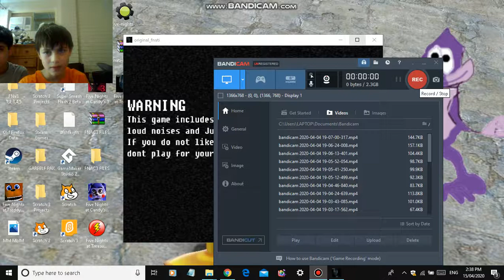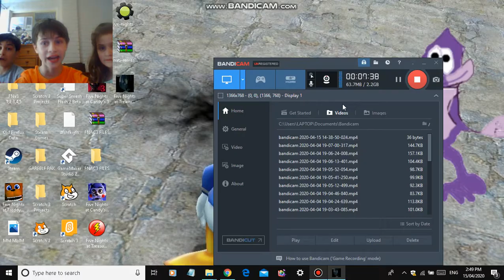MICKEY MOUSE WHAT HAPPENED TO YOU!!! | Five Nights at Treasure Island | Lets Play | Part 1/Night 1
Our First Gaming Video EVER! On the first FNaF Fan-Game EVER!